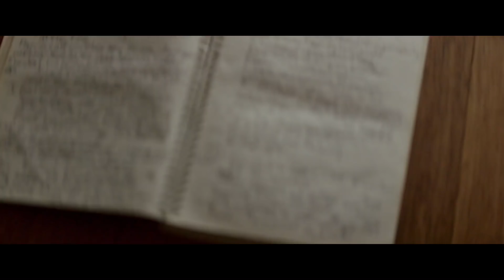Beef - The Fuel for Everyday Champions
Champions. They’re among us. This video celebrates the inspirational story of Clare Nott; Australian wheelchair basketball superstar and all-round champion.
Clare’s story is a powerful example of finding the strength and spirit to face any challenge life throws at you - and making the right choices.
Fuel your body with the right stuff, and arm yourself with the right attitude, and nothing is impossible.